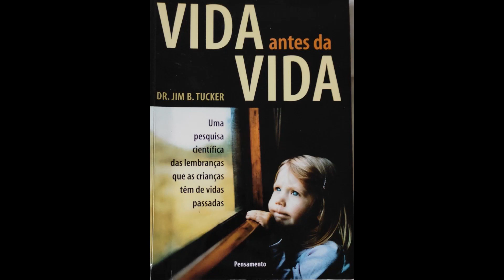VIDA ANTES DA VIDAS - AUDIOLIVRO - 00 Introdução e o caso de Kemal Atasoy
Este audiolivro foi postado incialmente no Canal - Questionar é preciso

Vida antes da vida: Uma pesquisa científica das lembranças que as crianças têm de vidas passadas pelo psiquiatra Jim B. Tucker - Life Before Life: A Scientific Investigation of Children's Memories of Previous Lives.[1] Apresenta uma visão geral a mais de 40 anos de investigação sobre a reencarnação na Divisão de Estudos da Personalidade da Universidade de Virginia, sobre relatórios de meninos que recordam vidas anteriores.